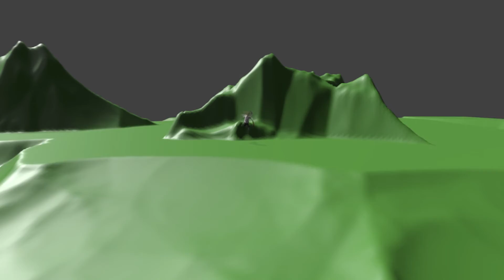Kash Movere - Her Mind ft. Moonlight Fantasy & Kimaurii [Official Visualizer]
$10 for uploads @sebdankss on InstaGram

Support the artists and producers!